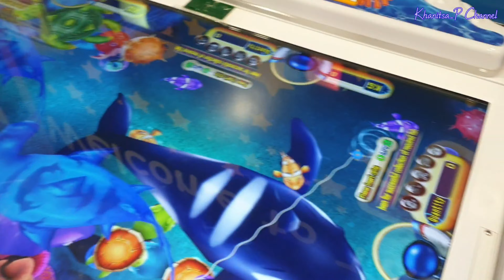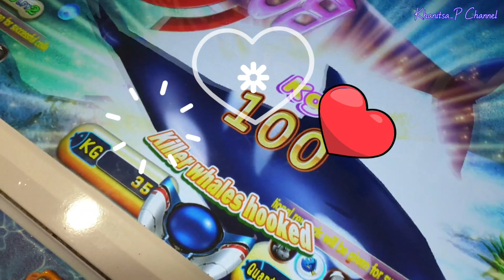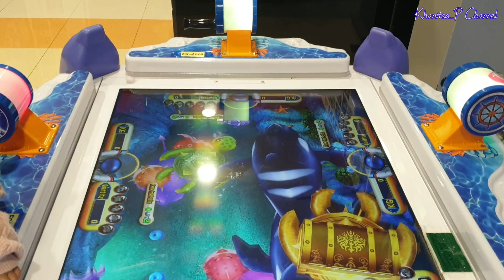Fishing Hook~Fishing Game 🇹🇭🇰🇷ลูกครึ่งไทย~เกาหลี เล่นเกมตกปลา ตกได้ปลาอะไรทำไมหนักถึง100 กิโลกรัม!!!